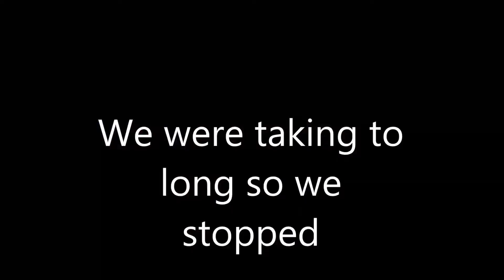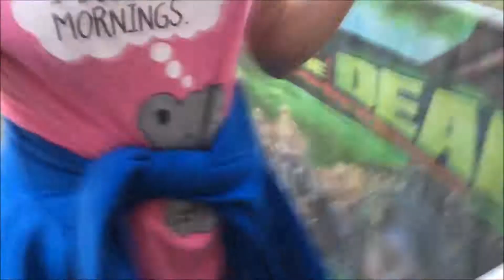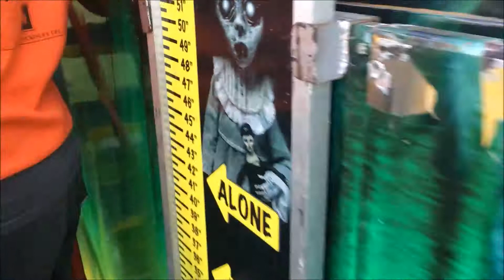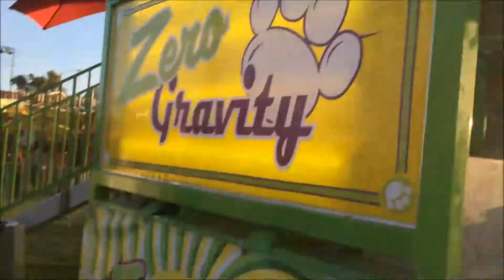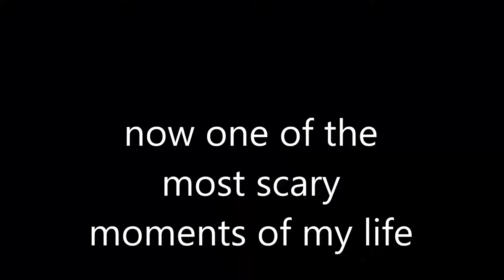Fair trip! | Josh's Day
Josh takes a trip to the fair with some friends and takes you guys along!
Music

Song: Shaken Soda - The Hipsta

don't have that yet

haha nope